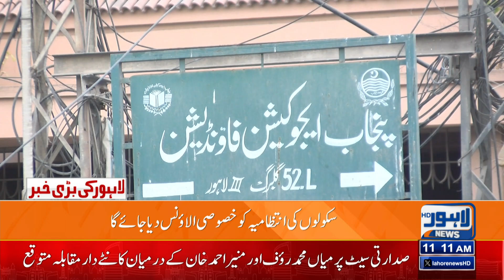Breaking News!! | Big Decision related to School | Lahore News HD